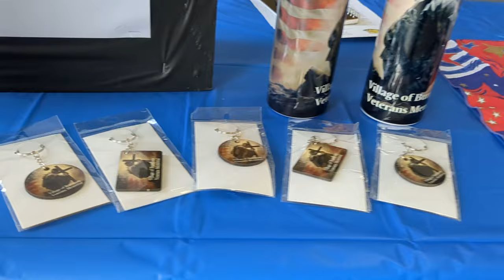Burnham Firefighters Association Open House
Burnham Fire House
October 12, 2024
Original Music by: SS InAction